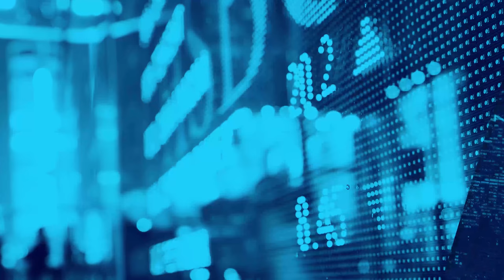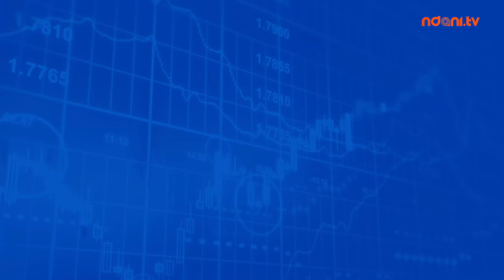Analyse This S2E3: The Fashion Industry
On this episode of Analyse This, Tunji and Honey discuss the Nigerian fashion industry, its current structure and the prospects for growth; they are joined by renowned fashion entrepreneur, Ejiro Amos Tafiri.